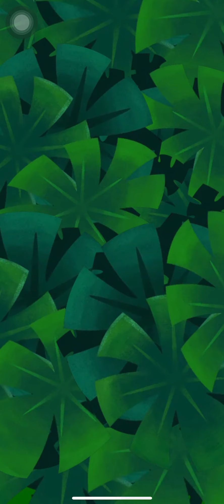AB POP Angry Birds game play hard Level 851-853